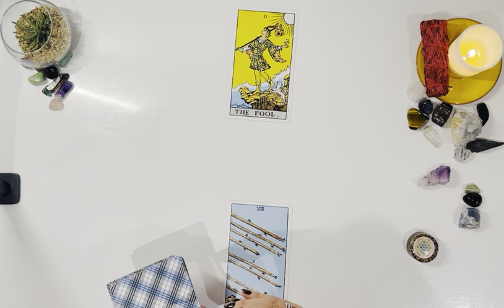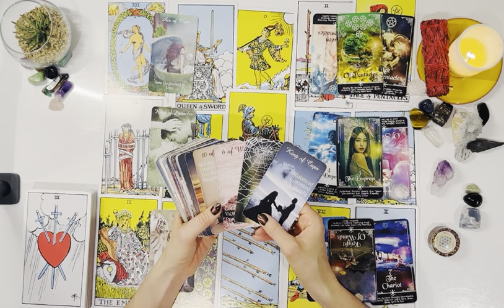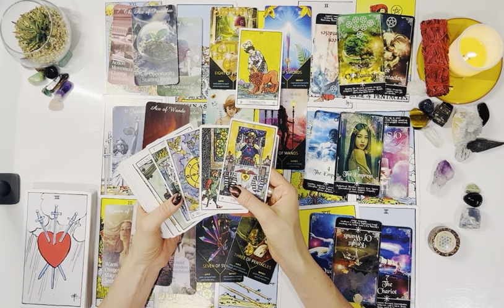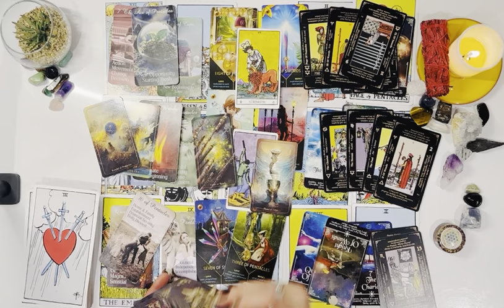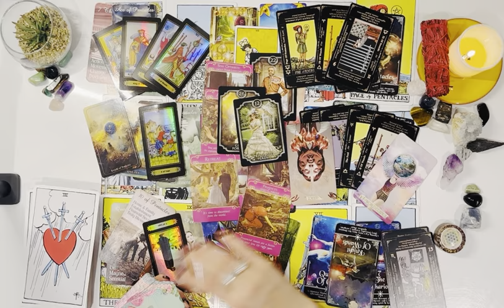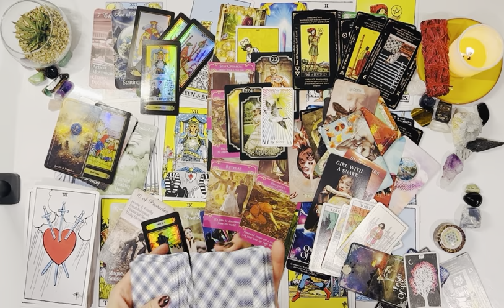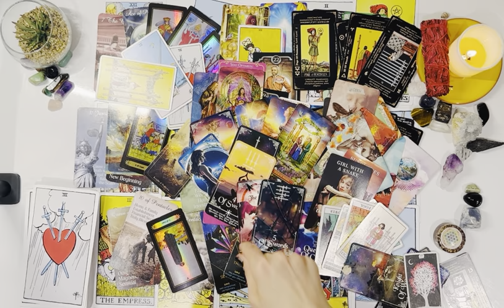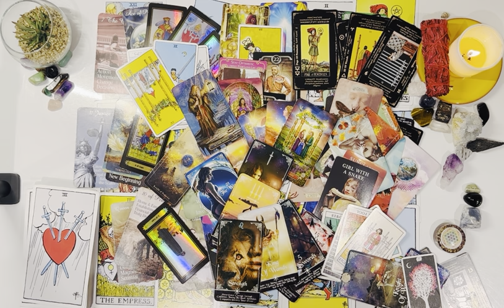THEY DO FIND U PAINFULLY BEAUTIFUL Someone’s Rushing In To Chase U🌪️Best Stay Away They’re Poison🧪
Thank You & Much Love To You All❤️🙏

I also have another channel :Rainbow Wizzard Tarot🌈